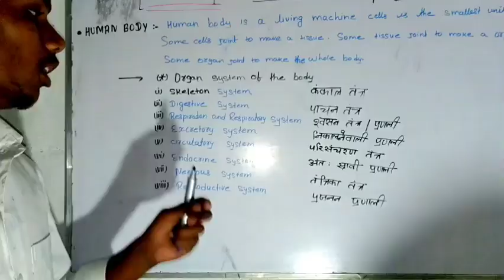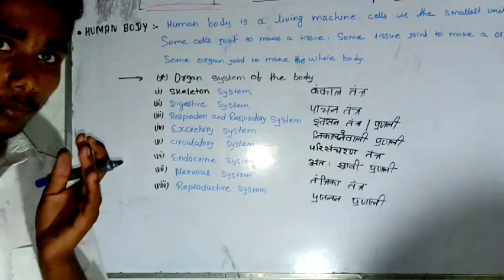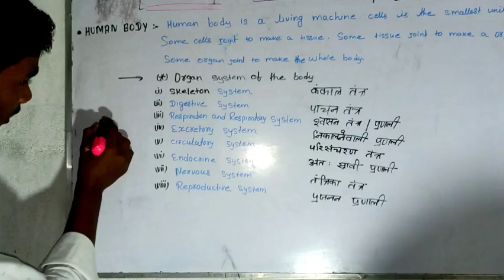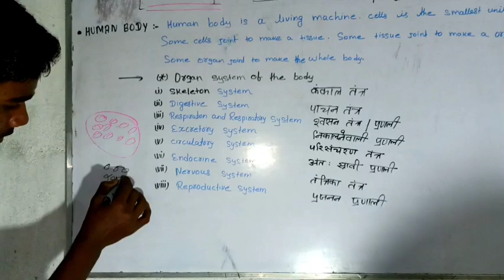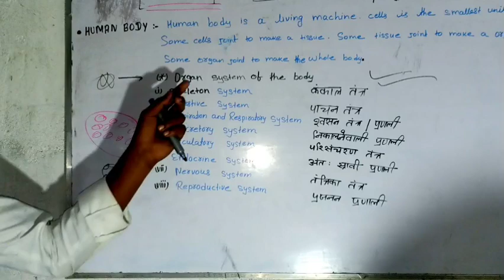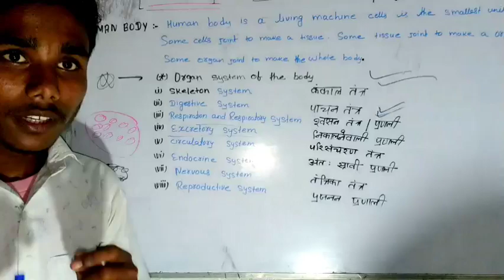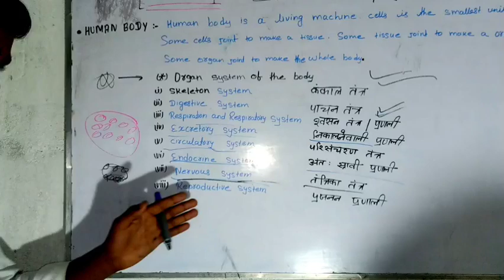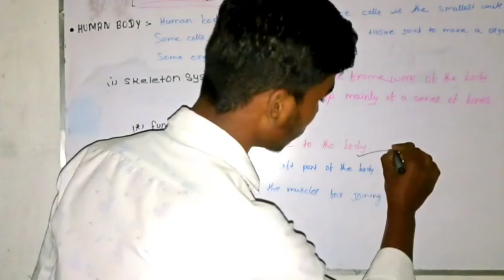what is Human Body? !! ह्यूमन बॉडी क्या है? खान सर Full video मानव शरीर क्या है?